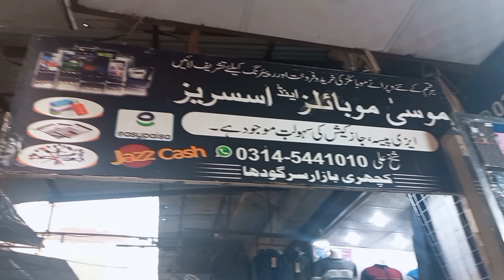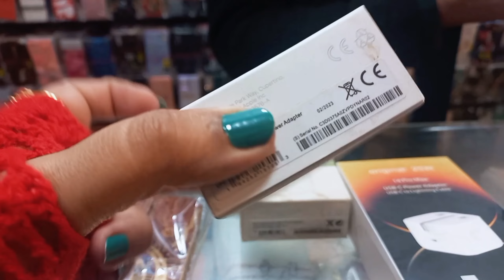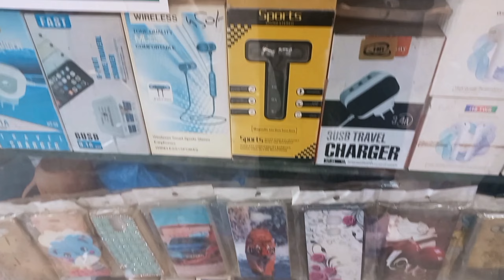Mobile Covers Mobile Accessories Wholesale Market in Sargodha | Wholesale Mobile Covers Pouch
Mobile Covers Mobile Accessories Wholesale Market in Sargodha | Wholesale Mobile Covers Pouch | SHOP ADRESS👇👇👇 Musually Mobile & Accessories, Katchary Bazar Sargodha. ہماری وڈیو دیکھنے کے بعد اپنی خود کی ذمہ داری پر لین دین کریں ہم یاہماراچینل کسی قسم کےکاروبار میں ذمہ داری نہیں • اس نمبر پر کال صرف اپنے کاروبار کی وڈیو بنانے کے لئ کریں شاپ کی معلومات کے لیے اسکرین پر دئیے گئے نمبر پر کال کریں 👇👇👇👇👇👇👇👇 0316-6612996 Instagram